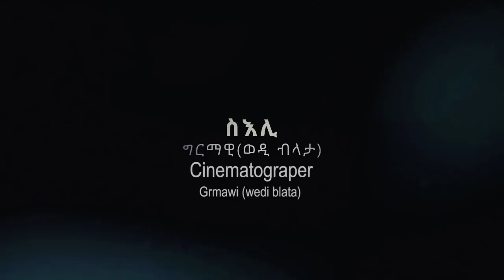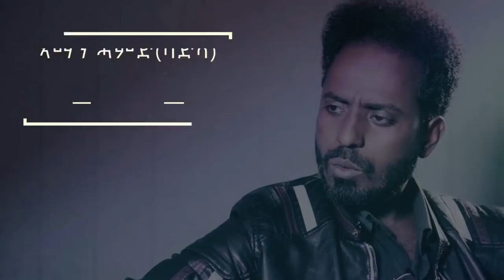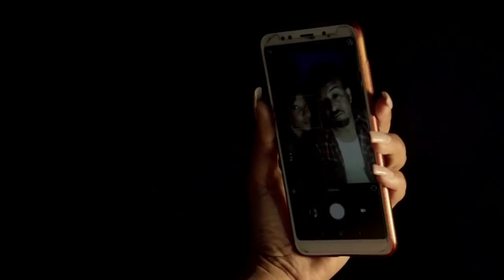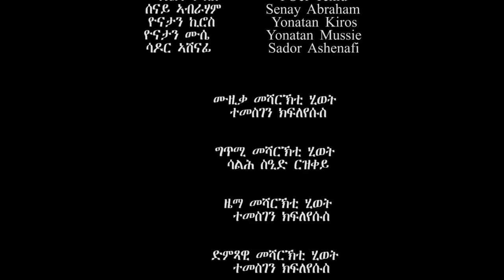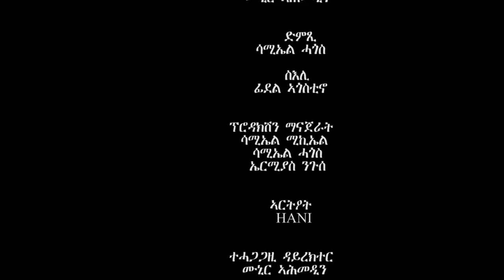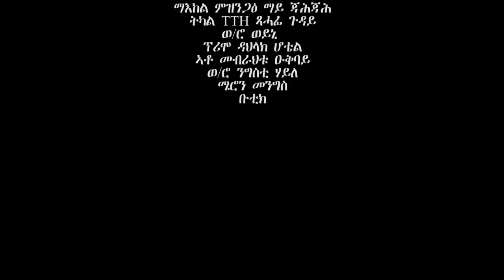EriZara - Full Movie - 2/5 መሻርኽቲ ህይወት By Salih Seid Rzkey (Raja) || New Eritrean Drama 2021